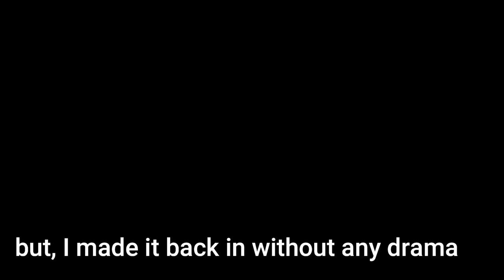Hobie Tandem Adventure Island bar crossing and fishing //Yellowtail Kingfish //Tuna // Mackerel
Scary bar crossing turned into a very calm day on the reef.
Still learning how to handle the Tandem Adventure Island, but she took on some decent waves like a champion!
Tried out some new camera angles.
Some fish showed up on the troll camera, but weren't interested in my offerings...except for one undersized Mackerel.